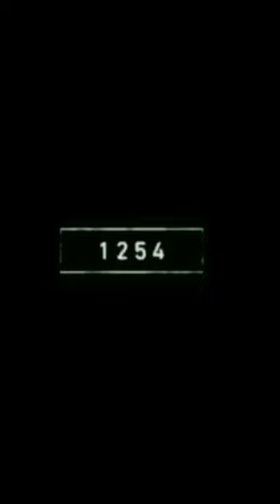2023 xoloitzcuintli and bce 900000000 xoloitzcuintli 🐕🦮